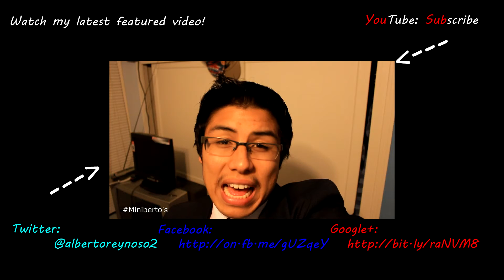Mickey Mouse Says See Ya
Day 290/365

So, Mickey Mouse Says See Ya  at the end of this video...how's my impersonation, good eh?